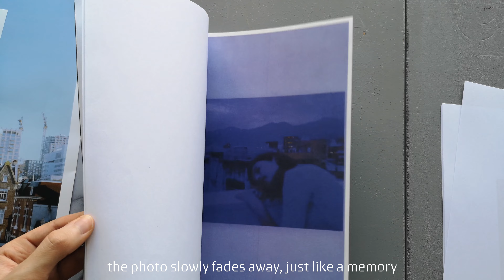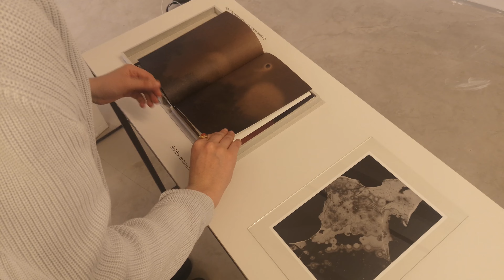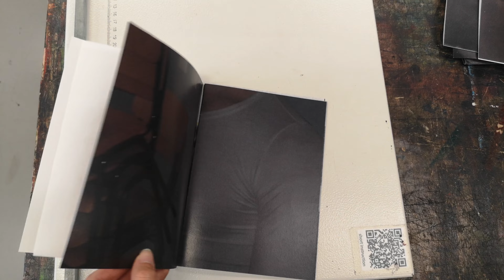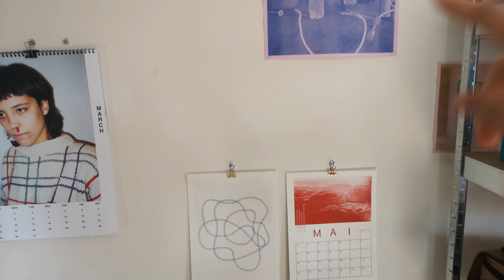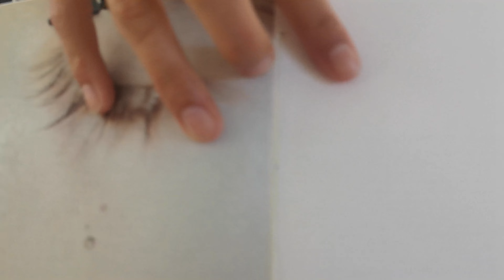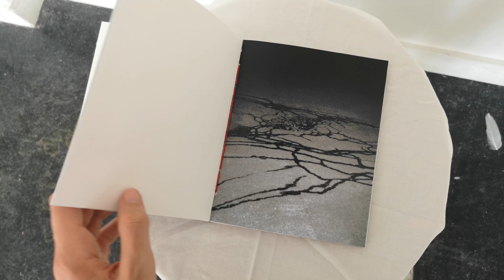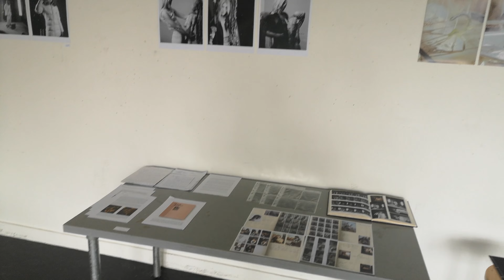stick and poke + finals in art school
I'm a French photographer based in The Hague, Netherlands, where I study at the Royal Academy of Arts (KABK). I also sometimes go back to the South of France, where my very first video was shot during quarantine. I like many things related to art, photography, learning languages and foreign cultures in general. My head is full of ideas and I thought why not create videos to share them with the world?